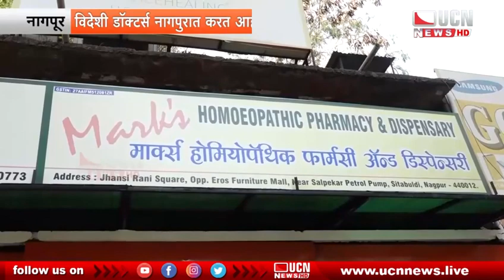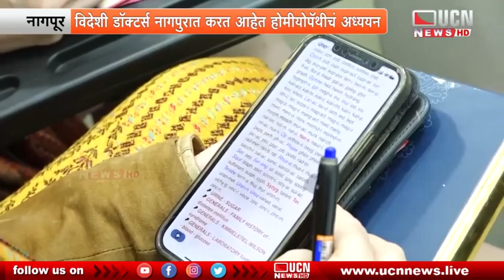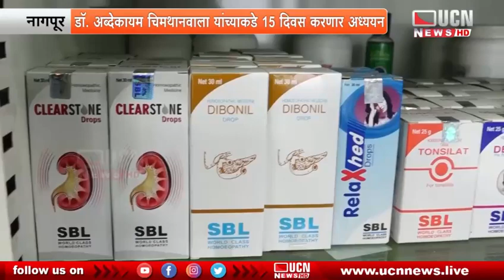UCN Network coverage of our International clinical workshop 14-18th Feb, 2024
support
Salute to our Master Dr. Samuel Hahnemann - Father of Homoeopathy

For Homoeopathic consultation for your symptoms you may visit our clinics in Nagpur | Vashi, Navi Mumbai | Pune | Yavatmal

Note: A detailed history followed by constitutional treatment by a qualified and competent Homoeopathic physician is necessary to treat the complaints of the patient. The above mentioned remedies are mentioned solely to create awareness about Homoeopathic medicines in dealing with disease conditions. It is not advisable to resort to self-medication for any disease.

The content on this channel is for informational and educational purposes only. It is not intended to provide medical advice or to take the place of such advice or treatment from a personal physician. All readers/viewers of this content are advised to consult their doctors or qualified health professionals regarding specific health queries/ conditions. Neither the Doctor/s nor the publisher of this content takes any responsibility for possible health consequences of any person or persons reading or following the information in this educational content.

Their identity is concealed for privacy. The viewer is requested to use discretion and maintain dignity of the persons in the videos.
Do not download/ copy the videos of patients in any format.

The patient has laid trust in us and benefitted from Homoeopathic treatment. The recording of the patient is done only for study purpose. It is played here to spread awareness about the extent and effectiveness of Homoeopathic treatment. We appreciate the co-operation of the patient. It is the property of Dr. Abdequaem's GraceHealing Homoeopathy clinic. The identity of the patient is concealed to protect his/ her privacy. Secrecy of the patient is our utmost concern. It is strictly for private viewing. Not intended to be tampered with, downloaded or stored in any format by the viewer.